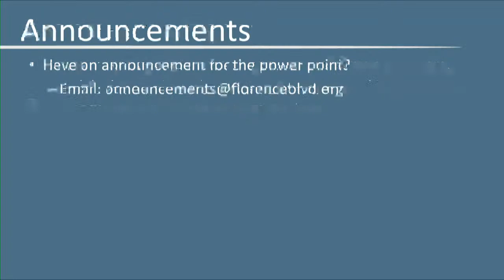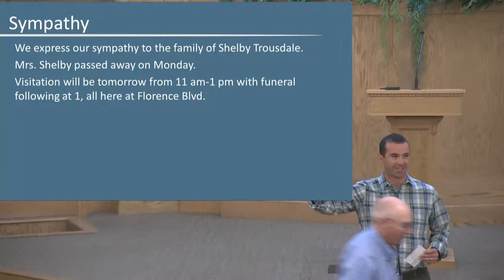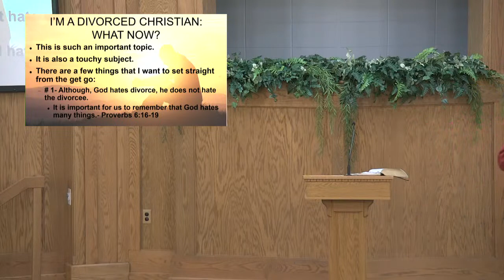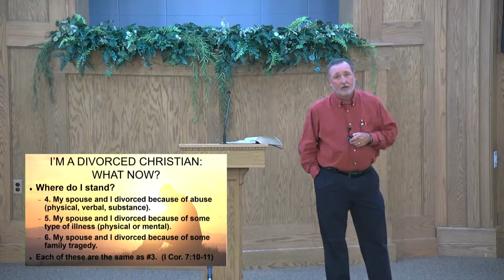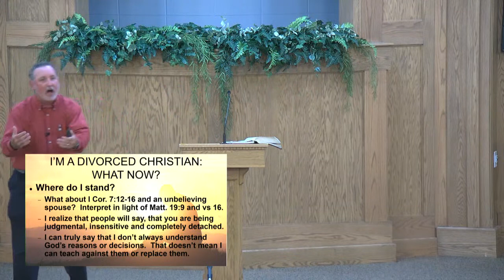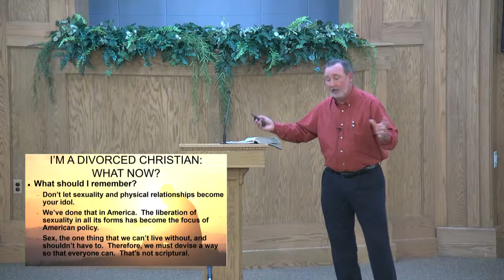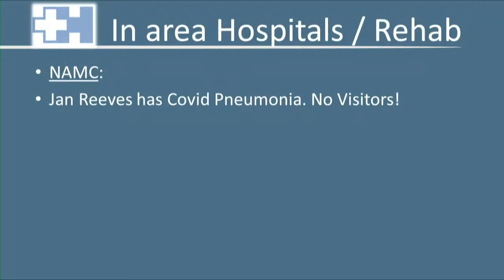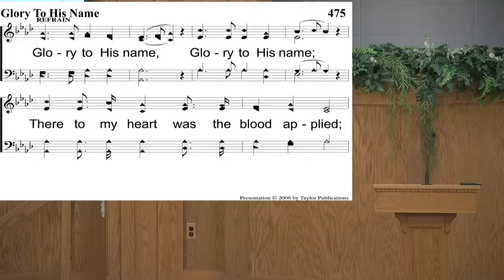I am a Divorced Christian-What Now? - July 6, 2022 Chris Presnell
Join us tonight as Chris Presnell continues our Summer Series with a lesson from Jesus's Teachings on Marriage, Divorce & Re-Marriage entitled "I am a Divorced Christian-What Now?"